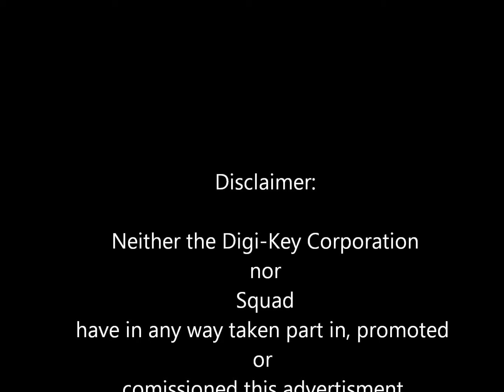Digi-Key - KSP Promotional Video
A mash up of Digi-Key and Kerbal space program.  This is not endorsed by either Squad or Digi-Key.  I am just a fan of both.